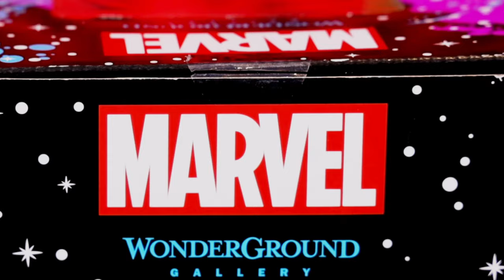Rocket Racoon y Baby Groot echando fiesta en esta pieza de colección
Desde el espacio llega esta figura y la comparto con todos ustedes.